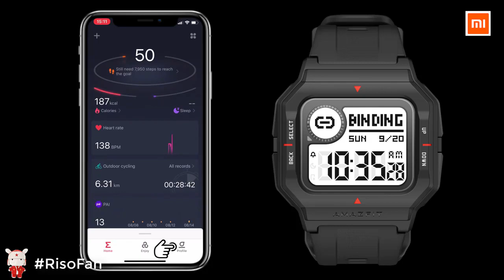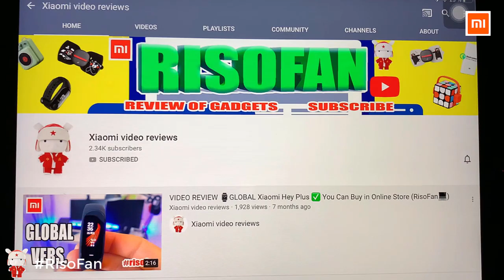2020 Xiaomi Amazfit Neo Smart Watch. how to connect and configure. Review.